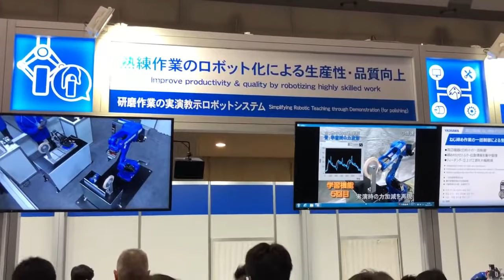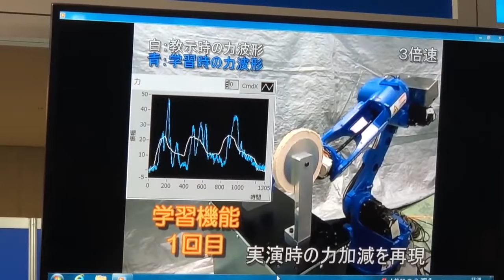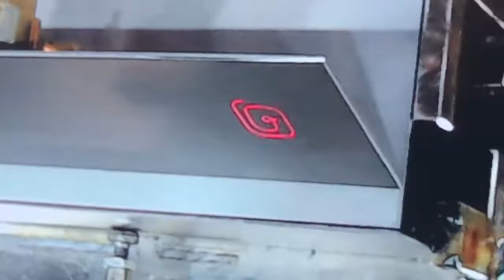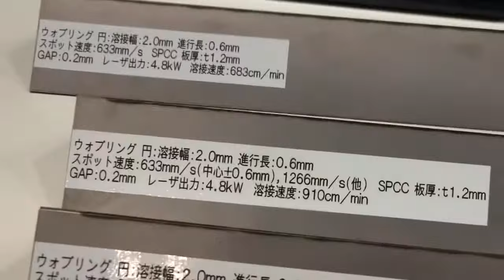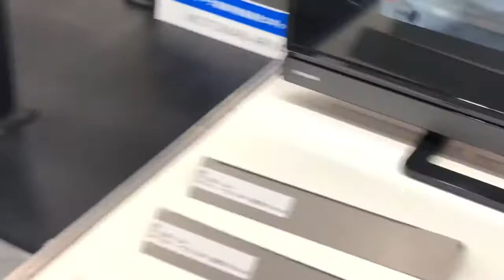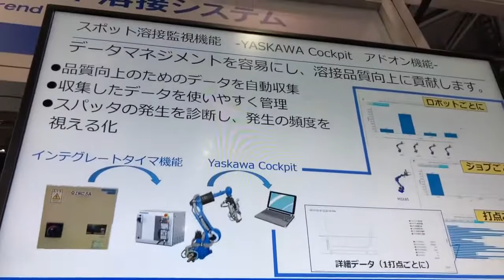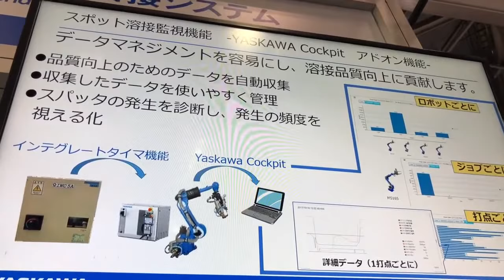YASKAWA IREX 2017